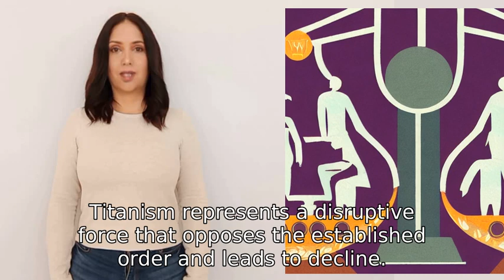what are the relationships between titanism and uranus with regard to etemological elemental societa